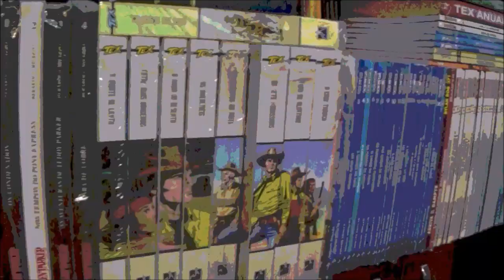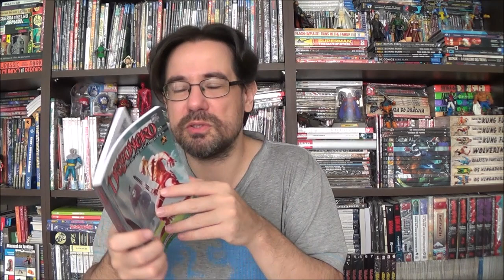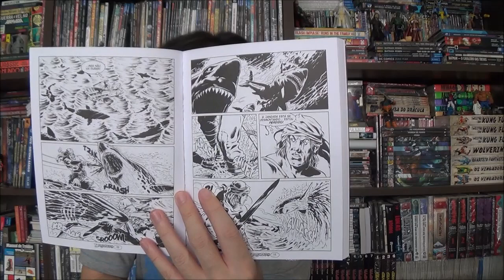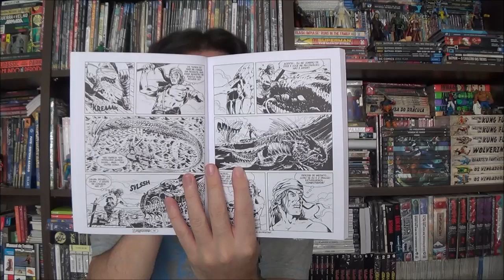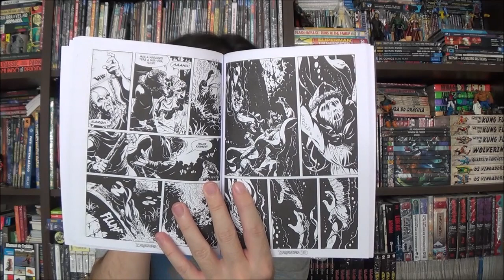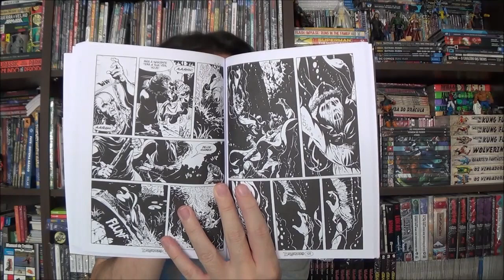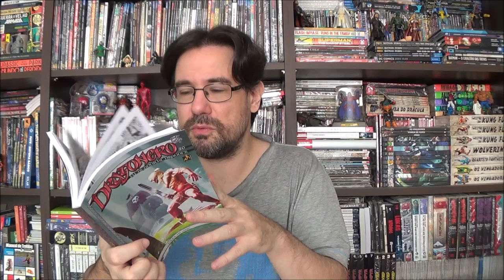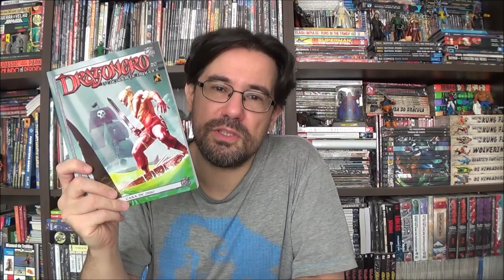Chapéu do Presto - Dragonero 20: Cara de Osso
Bem-vindos a mais um Chapéu do Presto, no episódio de hoje apresento a vigésima edição de Dragonero com a história Cara de Osso e Espectros do Lago.